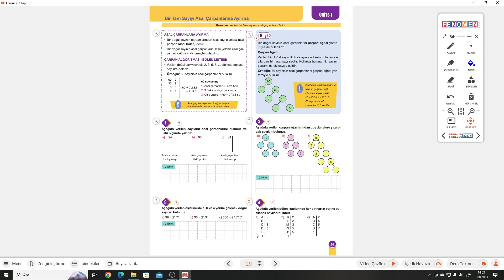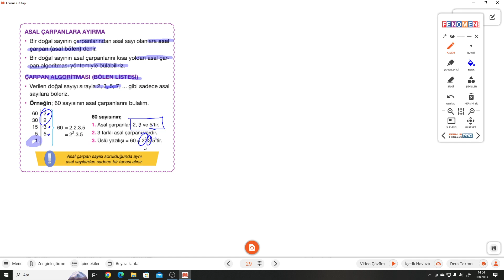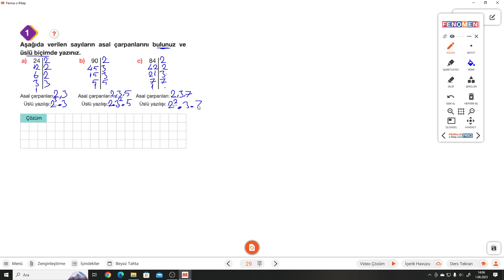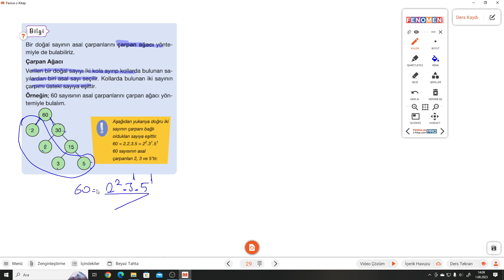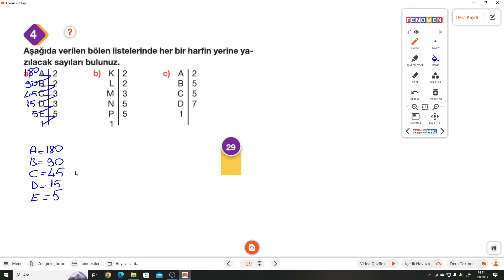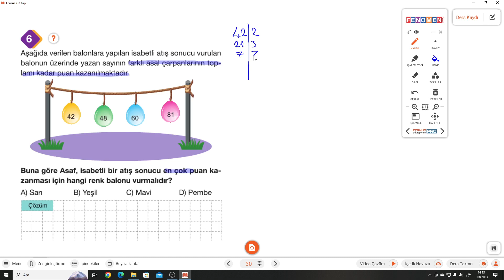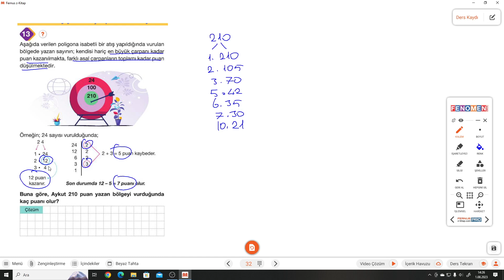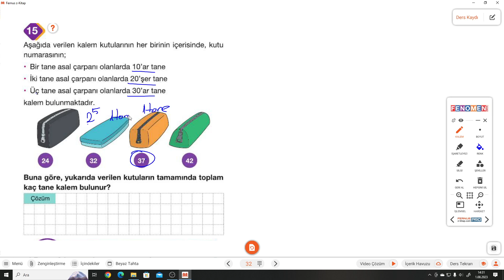8.SINIF FENOMEN 1.FASİKÜL S.29-30-31-32 BİR TAM SAYIYI ASAL ÇARPANLARINA AYIRMA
Kurmay Yayınları Fenomen 1.FASİKÜL S.29-30-31-32 BİR TAM SAYIYI ASAL ÇARPANLARINA AYIRMA ile devam ediyoruz.